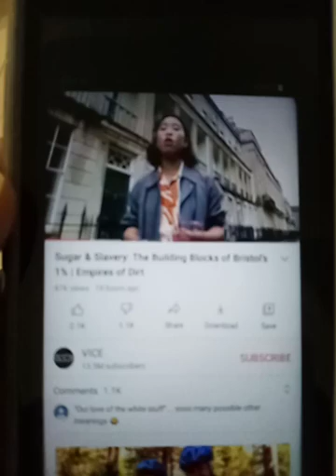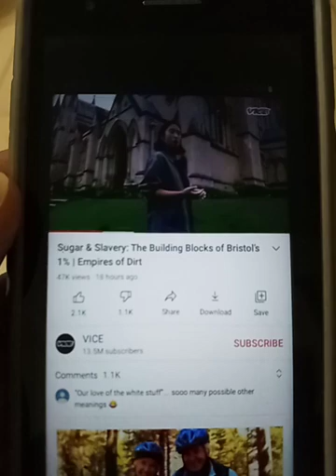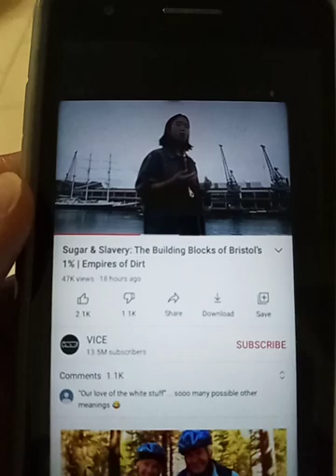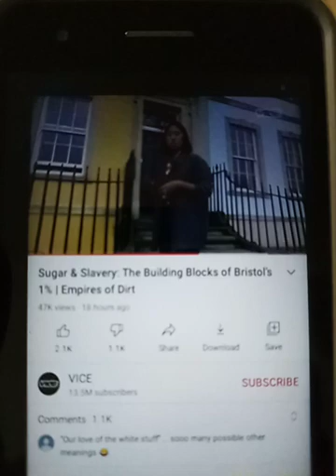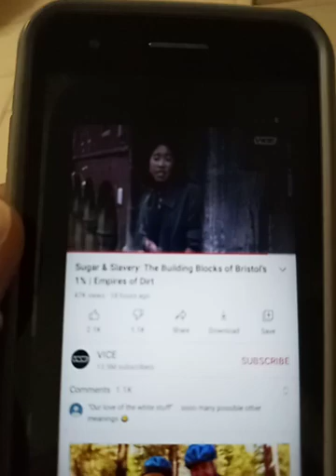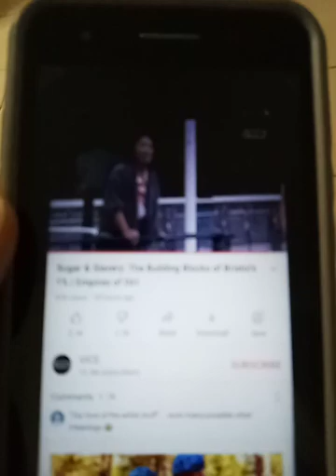Empire of Dirt Video Sugar and Slavery history Bristol.